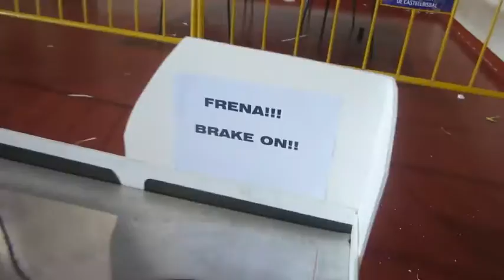Aixì es preparava el "Rally Slot Castellbisbal XIX"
Rally Slot Castellbisbal XIX
26 i 27 de novembre.
Casal Cultural i Recreatiu.